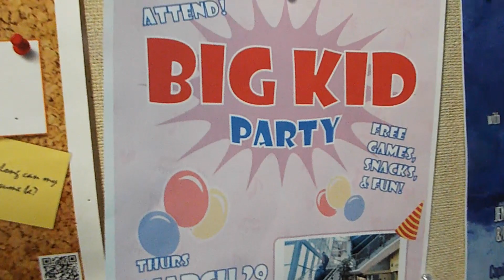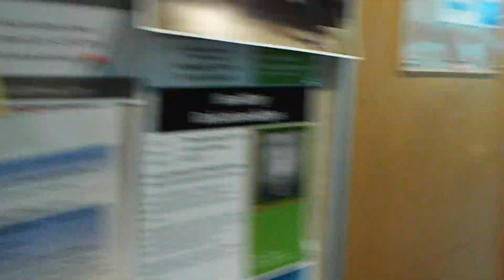Capilano Big Kids Party Event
My first attempt and most likely last on vlogging. Sorry for all the cringe that was put into the video.